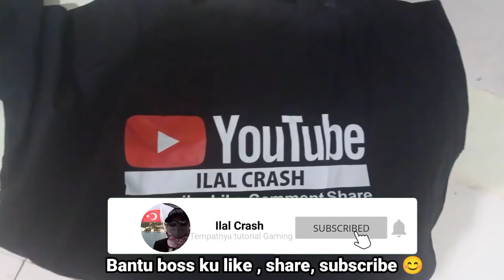UNBOXING PAKET KAOS BAJU, YOUTUBE CHANNEL ILALCRASH.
Terimakasih sudah dukun channel kami , semoga dimudahkan Rezky nya,Aamiin